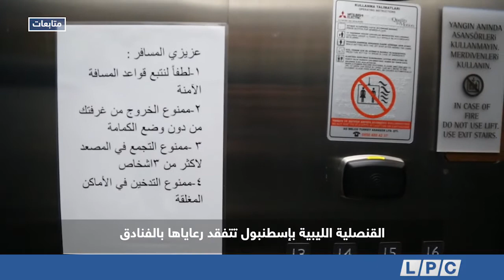متابعات | القنصلية الليبية بإسطنبول تتفقد رعاياها بالفنادق